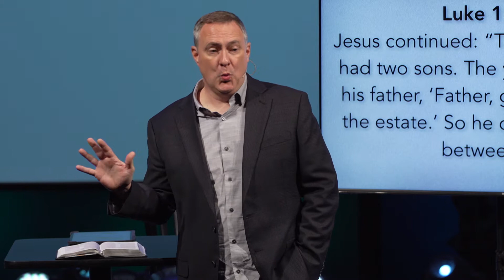The Love of the Father (10/17/21)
God loves you. It’s one of the most basic of Christian principles. It almost seems too good to be true. But God is love. It’s who He is. No matter who you are, no matter what you have done, He loves you and wants to have a relationship with you. On Sunday, October 17, 2021, Pastor Chad Gilligan begins a new sermon series, Coming Home, and reminds us of the unfailing, unwavering love of the Father.